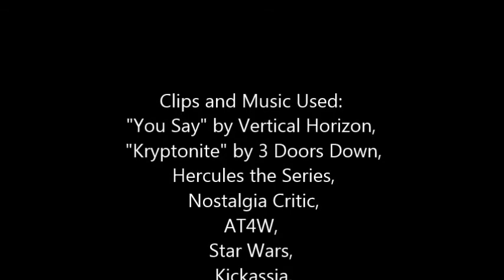Why Did We Hate Superior Spider-Man?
Superior Spider-Man...a comic that bitterly divided fans. Some loved it, some hated it. But...why? What was it about the comic book that's coming to an end quite soon that made people dislike it?  And was the criticism actually UNFAIR?

Time to put on our brainy specs and do some serious analysis. Let's get started.